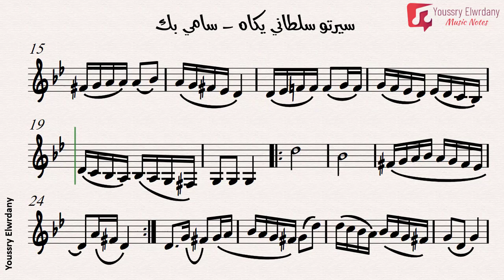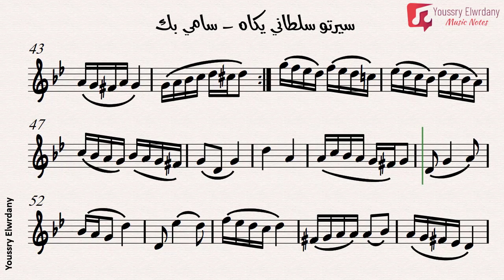سيرتو سلطاني يكاه - سامي بك + النوتة الموسيقية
سيرتو سلطاني يكاه
المؤلف : سامي بك

إعداد : يسري الورداني